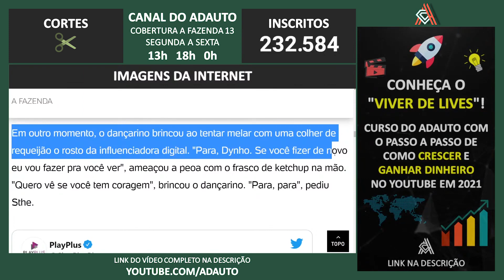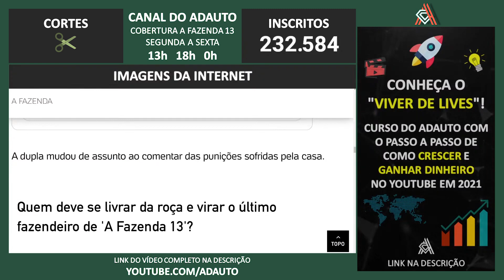A FAZENDA 2021: Dynho prepara café da manhã e desenha um coração com ketchup para Sthe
📬 Envie presentes para o canal:
A/C: Adauto